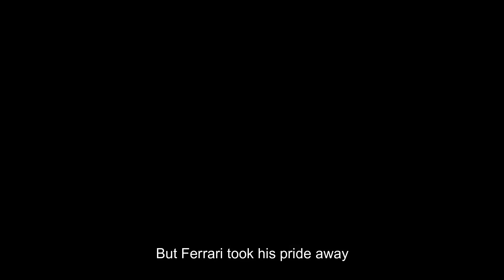Seb Vettel - Some Driver That You Used to Know + Sebsterday (Gotye + Beatles Remix) [feat S🅱️inotto]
For the first time in the history of this channel, I present to you 2 songs at once. I hope you like this and that you think the Vettel tribute is nice.

Check out Simdane.com for KUBSTUFF

In this video, Gotye - Somebody That I Used to Know and The Beatles - Yesterday have been interpreted/covered/remixed and I DO NOT OWN THE RIGHTS TO THESE SONGS AND DO NOT MEAN TO INFRINGE ANY COPYRIGHT.

All video material belongs to FOM
I have used video bits from the following videos:

VETTEL TRIBUTE FOR YOU!